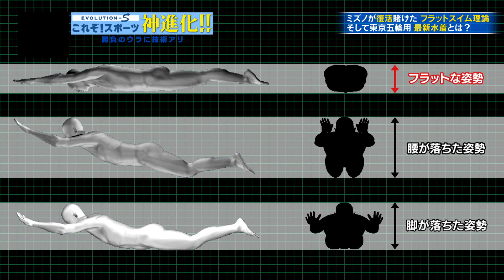水中で軽い水着に神進化！競泳水着の開発競争 歴史のウラに迫る｜これぞ！スポーツ神進化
【これぞ！スポーツ神進化 勝負のウラに技術あり】スポーツの道具や最先端テクノロジーを紹介、スポーツの新しい見方を提示する新ジャンルのスポーツ番組、アスリートと開発者が共闘して進化する壮大な物語を伝えます。